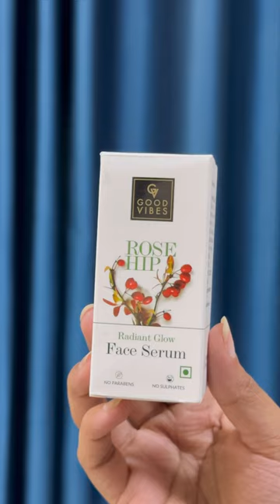Glowing skin kittaan und oru magic 🪄😍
Buy my favourite products from Good Vibes at Buy 1 and Get 1 FREE offer only on 1st

Good Vibes Rose Hip Radiant Glow Face Serum is an easy to apply, non-greasy serum formula that makes your skin look radiant and glowing. It helps brighten and soften your skin, giving it an even-toned, supple texture.